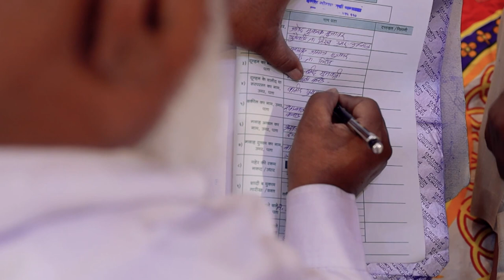Javed & Kausar Wedding Memories ❤️❤️ wedding bride love weddingphotography weddingdress...